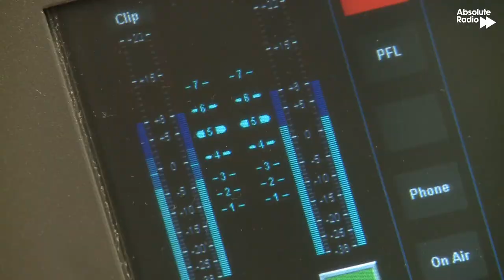Pixies talk Indie Cindy on Absolute Radio (David Lovering & Joey Santiago)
David Lovering & Joey Santiago from Pixies chat to Pete Mitchell on Absolute Radio 90s about their new album 'Indie Cindy' - and their amazing career.